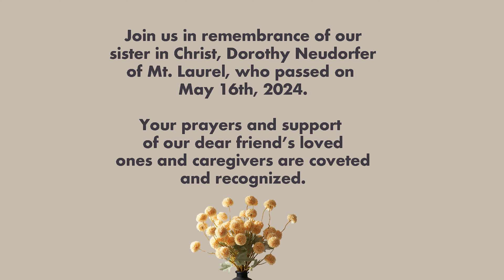Monday May 20th Monday Morning Video Announcements